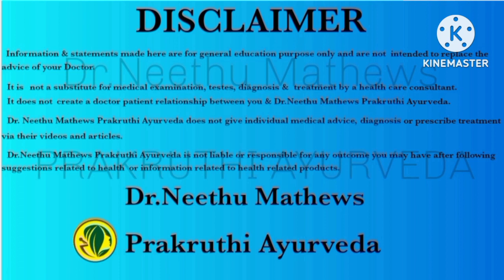സ്വയംഭോഗവും കുറ്റബോധവും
സ്വയംഭോഗം കുറ്റബോധവും മറ്റു ആരോഗ്യപ്രശ്നങ്ങളും ഉണ്ടാകുമ്പോൾ
അറിയേണ്ടത് എല്ലാം
   സ്ത്രീരോഗങ്ങൾ, വന്ധ്യത, സ്ത്രീപുരുഷലൈംഗികപ്രശ്നങ്ങൾ എന്നിവയ്ക്ക് ആയുർവേദ ചികിത്സാ ലഭ്യമാണ്...

     ഓൺലൈൻ കൺസൾട്ടേഷനും ആയുർവേദ മരുന്നുകളുടെ കൊറിയർ സേവനവും ലഭ്യമാണ്...

  ഡോ. നീതു മാത്യൂസ്
പ്രകൃതി ആയുർവേദ
ഉടുമ്പഞ്ചോല, ഇടുക്കി